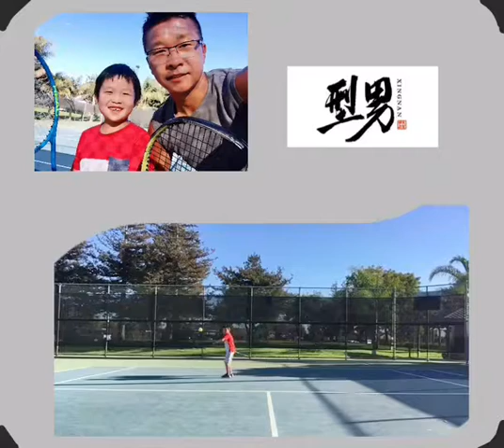湾区网球教练老K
老K微信：kexu1975